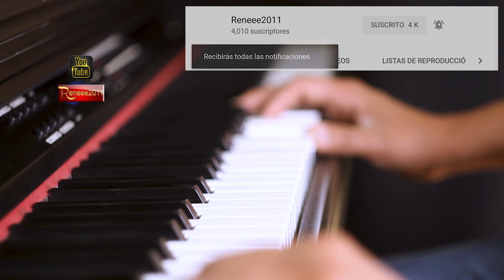Crescent Love - Prelude We Are Not Alone - 前奏曲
Prelude  We Are Not Alone 前奏曲 / Crescent Love

前奏曲 Anime: Yoake Mae Yori Ruriiro na: Crescent Love
Song: Prelude - We are not alone ~ Piano Version ~
Lyrics: Mori Yuriko

Main Categories

EQUIPMENT:

Recording Audio Interface: Focusrite SCARLETT 2I2
Condenser Microphone Rode NT1 KIT
Studio Monitors : KRK's ROKIT 5 G3 (Generation 3)
Monitor Headphones: Audiotechnica ATH-M50X
DSLR Camera: Canon 7D MK II, with 50mm lens f1.4

    Performance, Recording, Mixing, Mastering, Photographs & Video Editing by René Sanhueza Gaete.